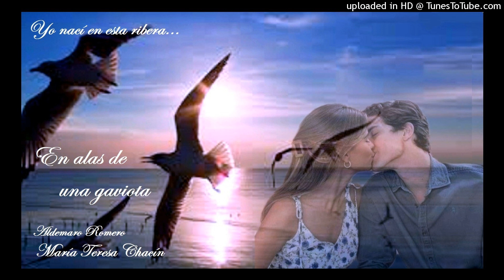En alas de una gaviota: Aldemaro Romero - María Teresa Chacín.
Corrido en onda nueva.